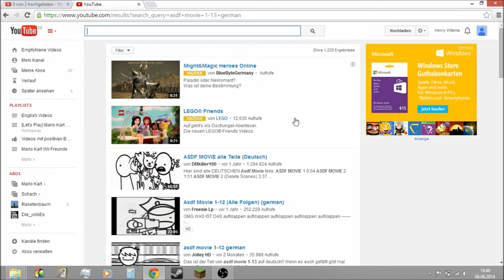Youtube Such-Bug I don't want any more Copyright!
In diesem Video zeige ich euch ein Bug bei der Youtube-Suche. Und zwar wenn ich asdf eingegeben habe, kamen Vorschläge mit q. Nach einem Leerzeichen war alles wieder normal und nach einer Minute war der Bug weg. Wenn es euch gefallen hat, dann:

2. Teilen
3. Favorisieren
5. Mich weiterempfehlen.
6. Gerne Tipps für meinen Kanal/Videos geben.

Was ihr nicht machen sollt:

1. Daumen nach unten
2. Mich vollspammen (Gute Videokritik zählt nicht dazu)
3. Hater von mir werden Da ich auch in ein Kanalvorstellungsvideo von Cyber lp kommen möchte, schreibe ich ihn in der Videobeschreibung.